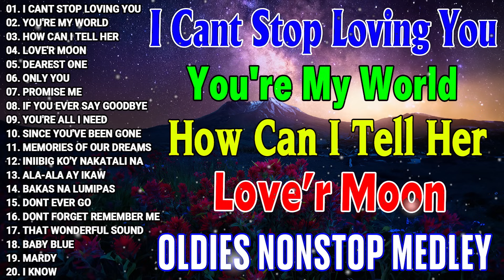Clarissa Dj Clang,DJ Marvin,RAY-AW NI ILOCANO,6th String Band💕Greatest Oldies Songs Of 60's70's80's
01. I Cant Stop Loving You
02. You're My World
03. How Can I Tell Her
04. Love'r Moon
05. Dearest One
06. Only You
07. Promise Me
08. If You Ever Say Goodbye
09. You're All I Need
10. Since You've Been Gone
11. Memories Of Our Dreams
12. Iniibig Ko'y Nakatali Na
13. Ala-Ala Ay Ikaw
14. Bakas Na Lumipas
15. Dont Ever Go
16. Dont Forget Remember Me
17. That Wonderful Sound
18. Baby Blue
19. Mardy

victor wood
ilocano songs medley non stop
ilocano songs